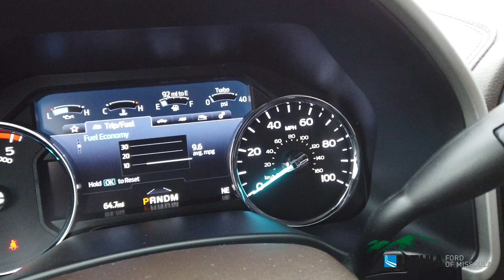2021 Ford Super Duty F-250 Pickup King Ranch - MEC22429